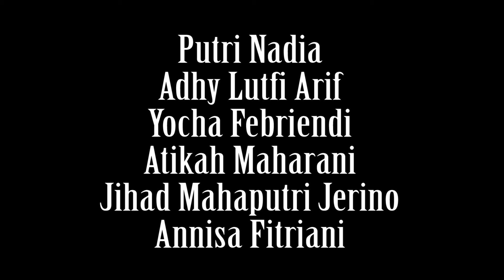Group 3 - BUSINESS CALL IN ENGLISH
EMA2 - FACULTY OF ECONOMIC - ANDALAS UNIVERSITY, PADANG, INDONESIA